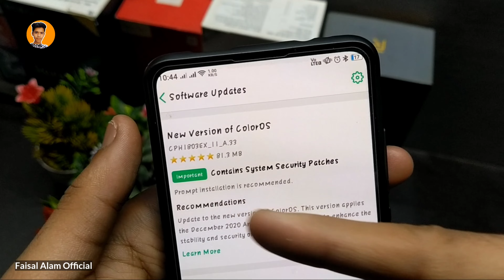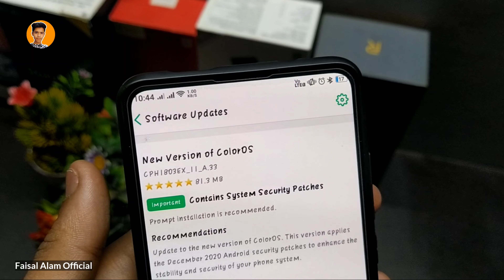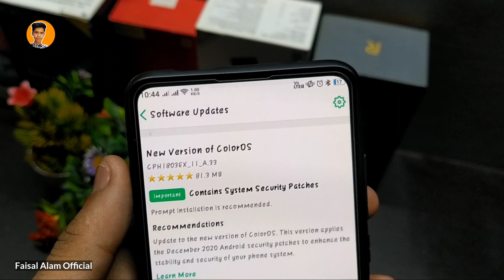NEW UPDATE RECEIVED OPPO A3S | COLOR OS 6.0 😭 | OPPO A5,A5s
🌟INSTAGRAM ( Follow & Talk With Me)

Topics Covered:-
How to update Color os 6 on Oppo A3s,
Oppo A3s New update Color os 6 ,
New Update Oppo a3s ,
Oppo A3s  Update ,
2 GB Update On Oppo Devices ,
Color OS 7 Update ,

Oppo A3s New Update Received 🔥 | What's New | Faisal Alam Official